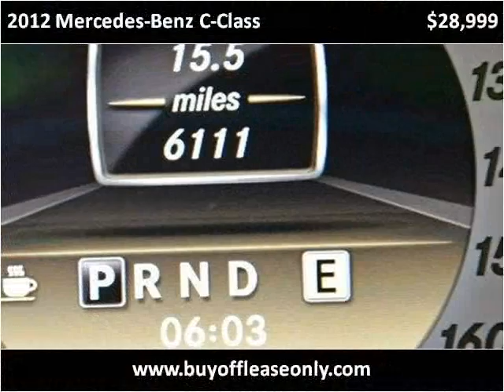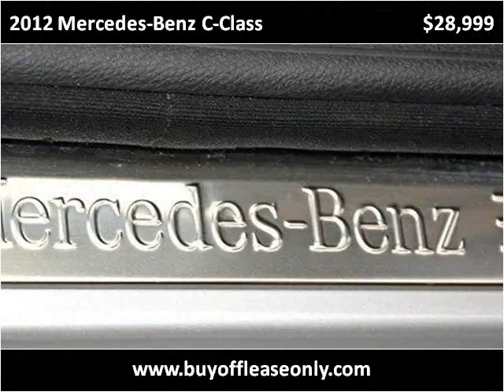2012 Mercedes-Benz C-Class Used Cars Lake Worth FL